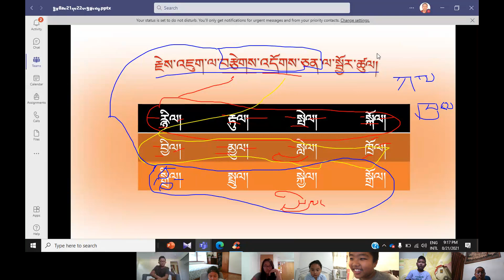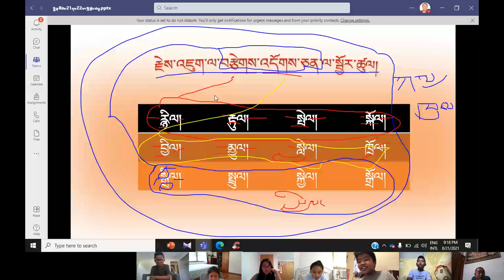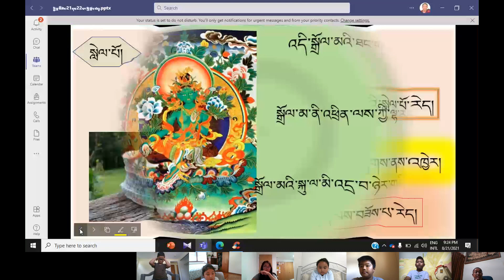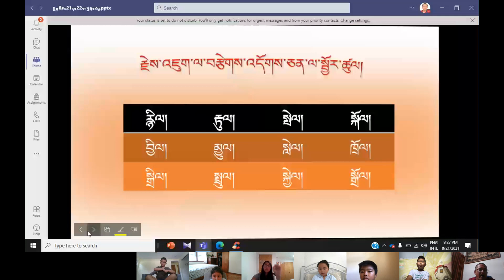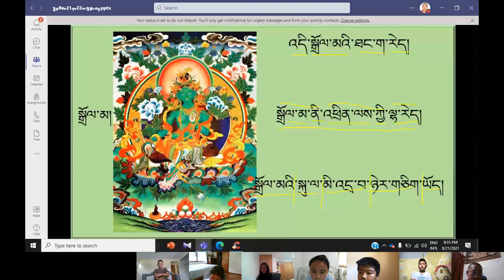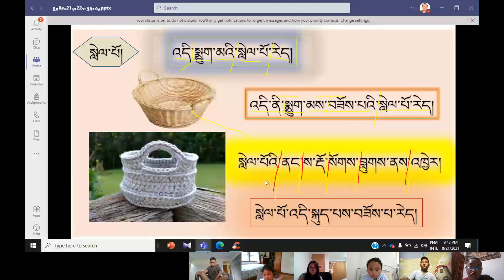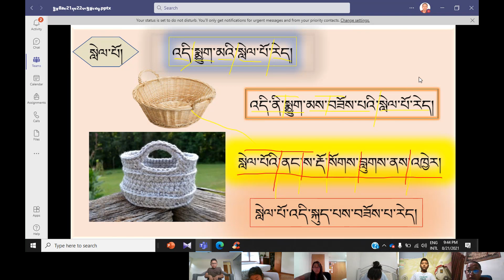འཛིན་གྲྭ་དང་པོ་ང་། 2021 08 21